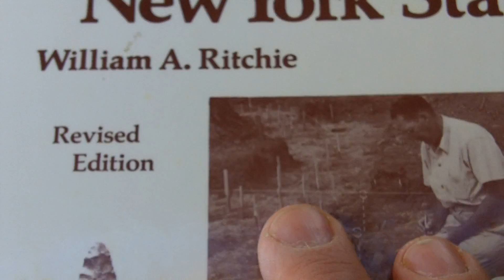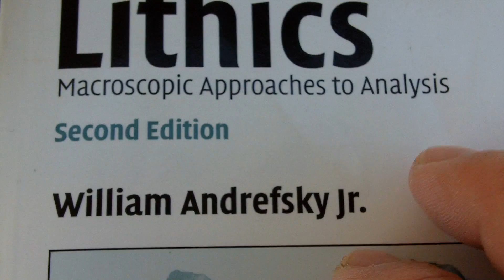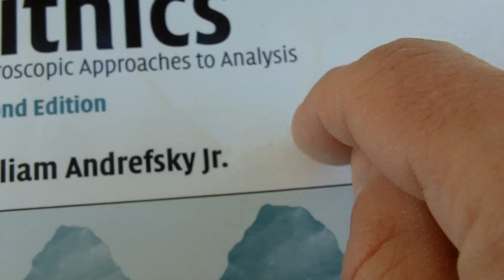303 - Books from the Update Video - Feb 2015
Books containing info on Flintknapping, Point Types, and Terminology.